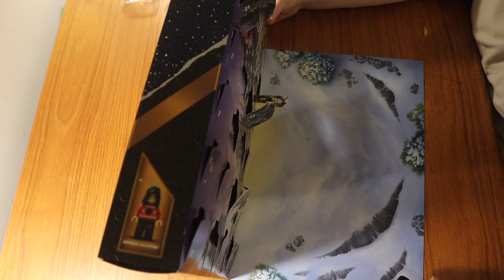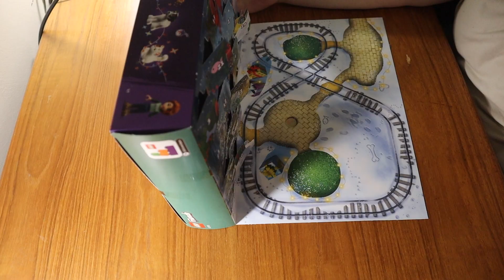LEGO Advent Calendars 2023 | Day 23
Please enjoy LEGO Advent Calendars 2023 | Day 23.

Audio Info:
Song: Jingle Bells.